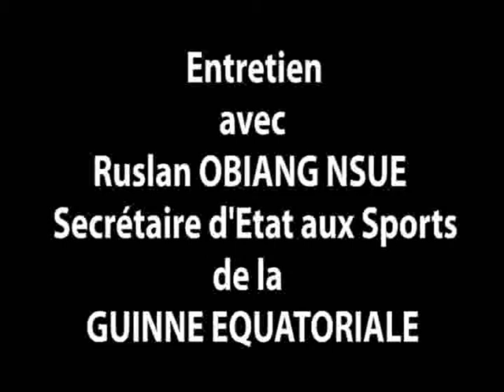ENTRETIEN RUSLAN OBIANG.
Ruslan OBIANG NSUE, Secrétaire d'Etat aux Sports de la GUINEE EQUATORIALE nous a accordé une interview.
Il fait le point sur les préparatifs dela coupe d'Afrique des nations de football GABON-GUINEE EQUATORIALE 2012.